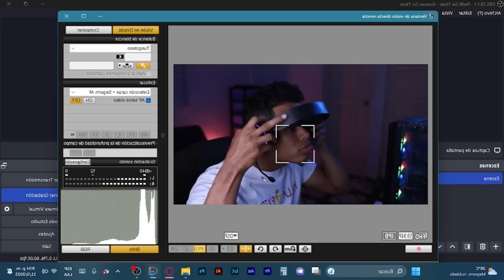Pastor: Mario Rondon entrevistado en estonoesradio Video Reacción - Eten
video reacción de un programa secular donde invitaron a un pastor adventista, donde trataron diversos temas, como el Rato Secreto, los 144mil sellados. TU ERES PEDRO... y muchos temas profundos de apocalipsis